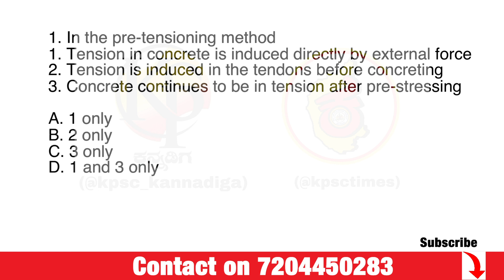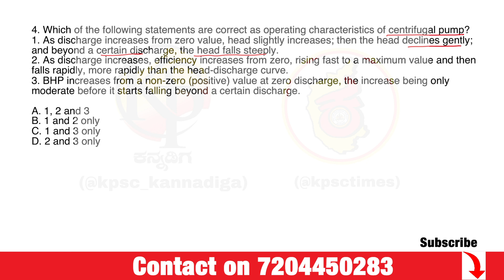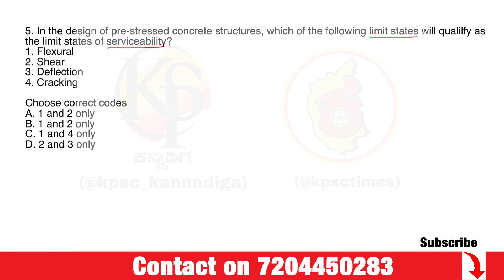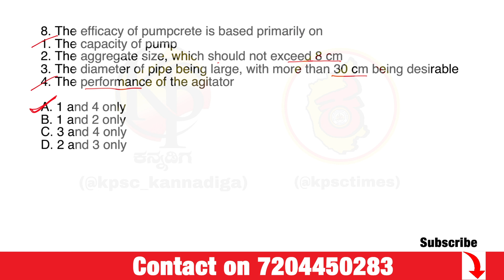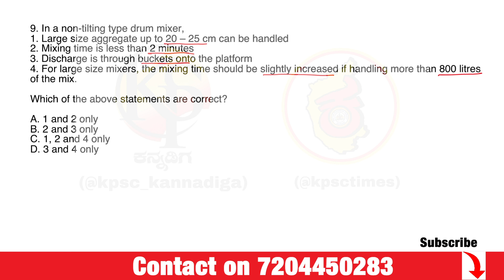KPSC PWD AE JE EXAM 2020 | Most Important MCQs | Part 8